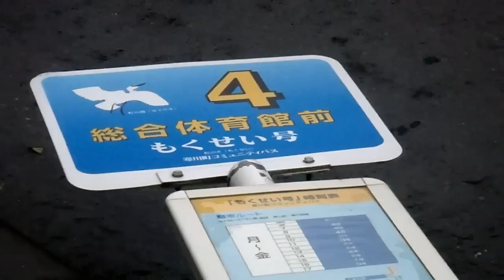Typhoon Roke / 台風 15号 ロウキー 20110921 Goro@Welsh corgi